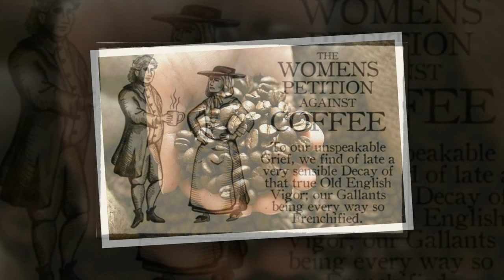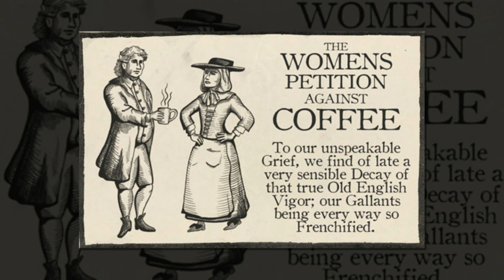КОФЕ ХАКИДА СИЗ БИЛМАГАН ФАКТЛАР ТОП--5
Биласизми дунеда энг куп сотиладиган махсулотлар рейтиингида кофе 2 уринда туради.Турфа Оламнинг
хозирги видеоролигида сиз мазкур хушбуй усимлик аникроги ичимлик хакидаги кизикарли фактларни билиб
олишингиз мумкин.
Произведение «КОФЕ ХАКИДА СИЗ БИЛМАГАН ФАКТЛАР ТОП--5» созданное автором по имени AKATOR, публикуется на условиях лицензии Creative Commons «Attribution» («Атрибуция») 4.0 Всемирная.